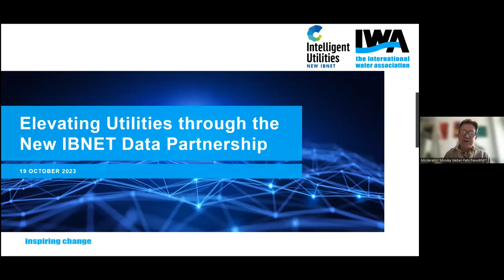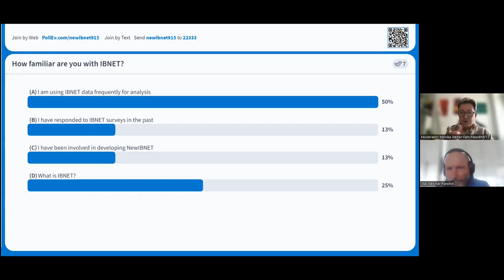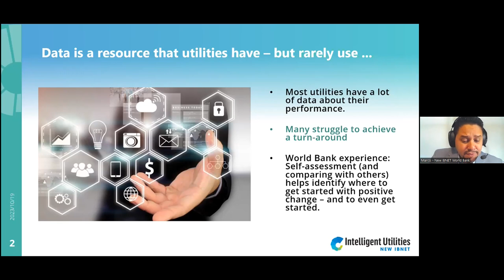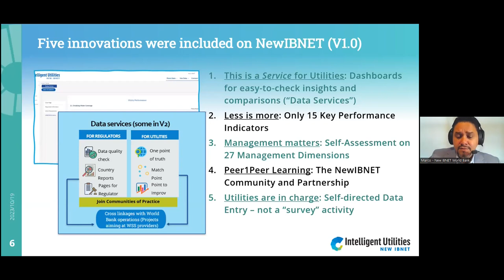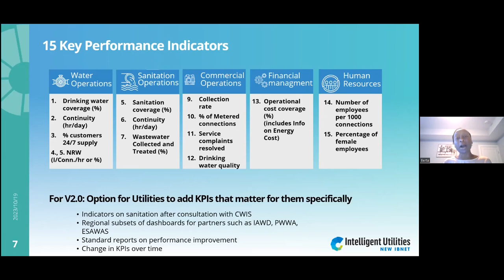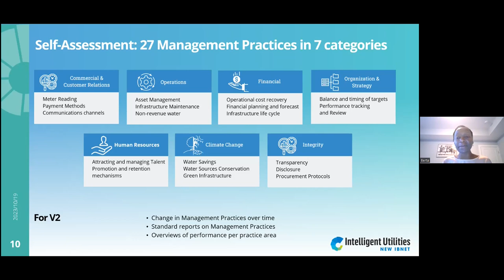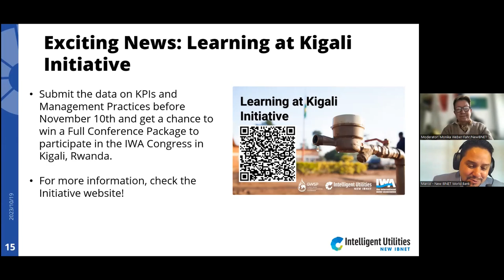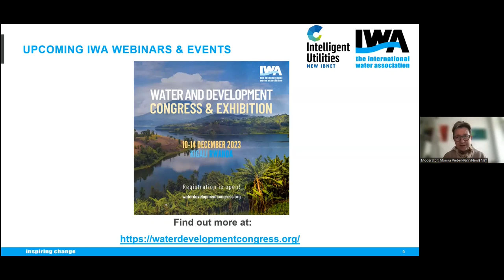IWA Webinar - Insights from Experience: Elevating Utilities through the New IBNET Data Partnership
The webinar gave more information about the Learning in Kigali Initiative, a collaboration between NewIBNET and IWA that will award 5 Member utilities that have shared their data on KPIs and Management practices with Full conference package to participate in the IWA Water and Development Congress & Exhibition 2023 in Kigali.

Participants were able to meet and hear from change leaders from water & sanitation utilities from around the world on why they decided to join the NewIBNET partnership and how the NewIBNET-facilitated self-assessment and comparisons – on performance and management practices – has helped them drive their own organisation’s performance.